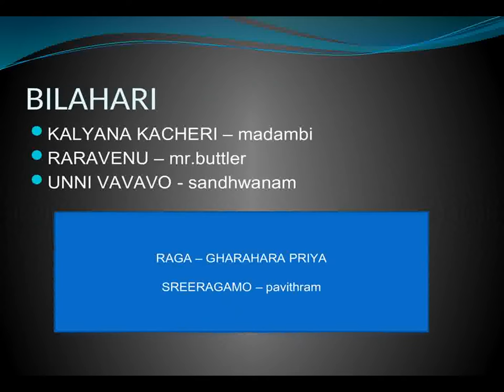Malayalam Film Songs Based on Ragas